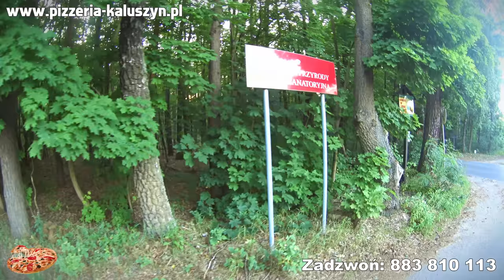Grodzisk Natolin Rudka - relaksacyjny spacer po malowniczym mazowszu z Pizzerią Oaza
Zapraszamy do skosztowania pizzy z Oazy. Dowozimy Pizzę nad Zalew Karczunek